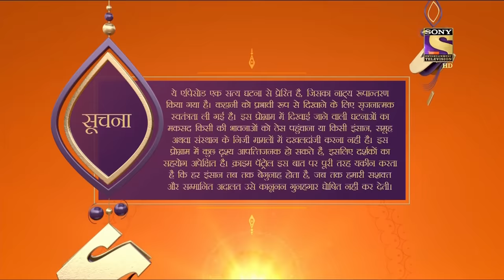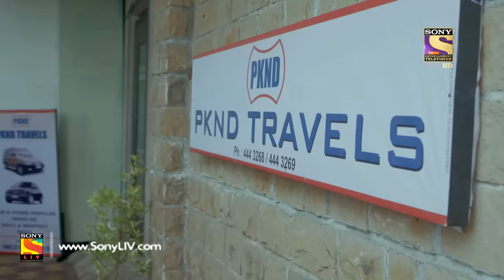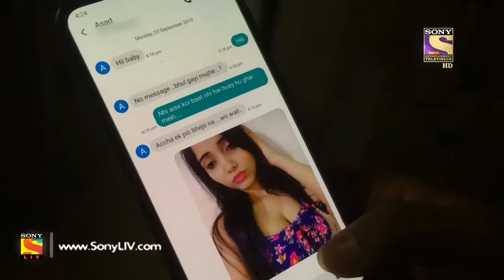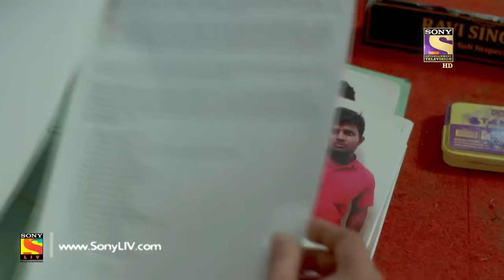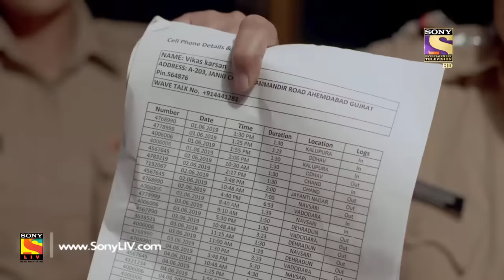Crime Patrol Satark Season 2-क्राइम पेट्रोल सतर्क - Nateeja Part 2-Ep 52-Full Episode-24th Sep 2019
Episode 52: The Result Part 2
Police get their hands on the vehicle that was purchased by Manish. But the car was registered as a commercial vehicle. Things were beginning to align itself, and Manish's original story started to unravel. But Dhruv, the driver of that vehicle was nowhere to be found.